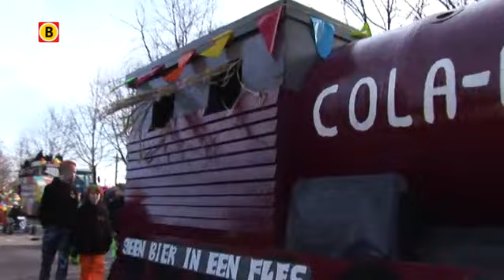Optocht Deurne 2013